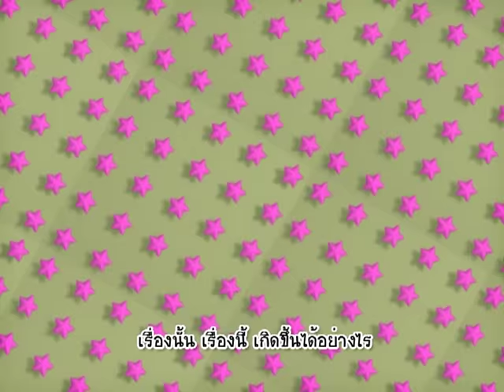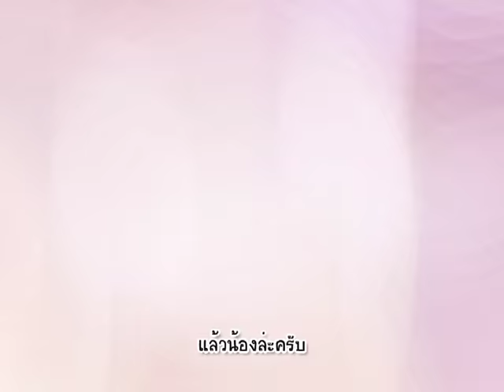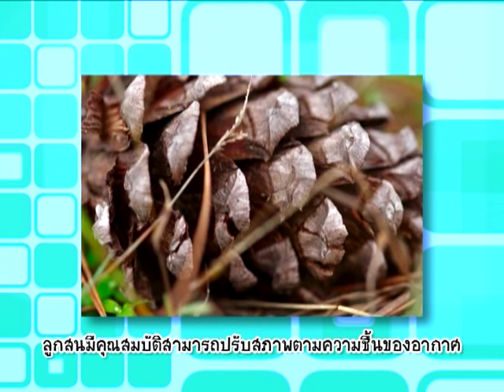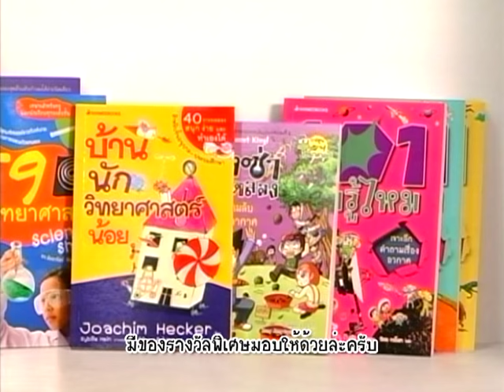บ้านนักวิทยาศาสตร์น้อย ตอน ไม่ได้ขี้เกียจนะ